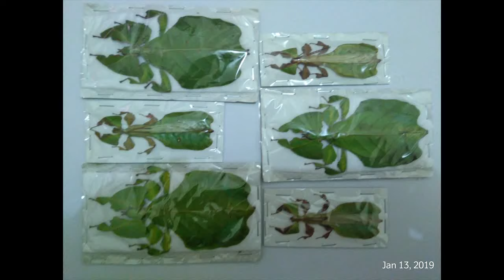My insects collections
leaf insect
insect breeding
leaf insect
insect breeding
Nature Melihat keindahan Indonesia, baik alam maupun keanekaragaman flora dan fauna. Menikmati setiap perjalanan ke daerah-daerah. Hobby dan travel mungkin sesuatu hal yang tidak bisa dipisahkan. Menghargai ciptaan Tuhan, dan memanfaatkannya tak lupa jg untuk menjaga kelestarian alam